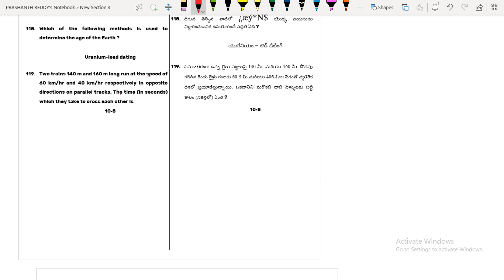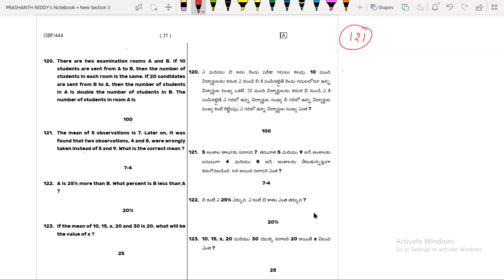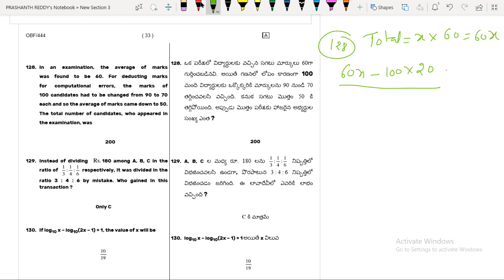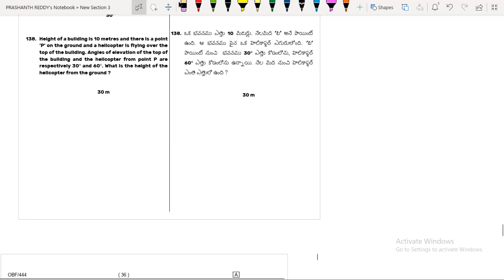AP ఫారెస్ట్ బీట్ ఆఫీసర్ (ARITHMETIC)గత నోఫికేషన్ లో అడిగిన ప్రశ్నలు